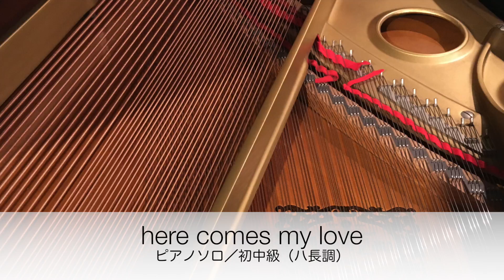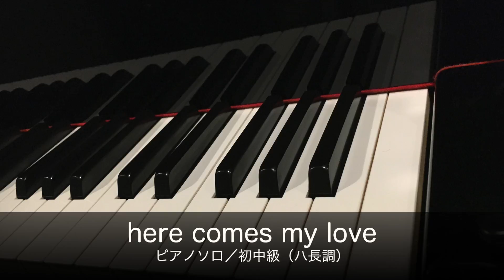here comes my love／Mr.Children／ピアノソロ／初中級（ハ長調）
フジテレビ系ドラマ『隣の家族は青く見える』主題歌
ピアノ（ソロ ）アレンジ 初中級（ハ長調）（採譜者：石川 芳）
この楽譜は下記のサイトで配信中。